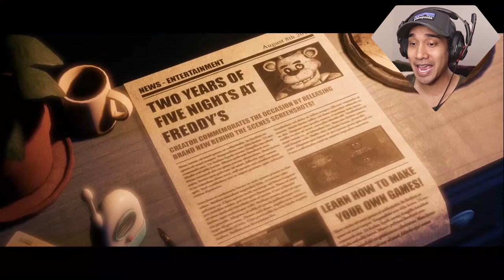Don't Look At The MONSTERS | The Joy Of Creation: Bedroom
I can't believe that I beat this without dying on my first try while recording this, so you don't have to be at the edge of your seats anticipating a JUMPSCARE. If you watched the livestream, you'll know that I had multiple attempts that ended in failure. The Joy of Creation is not a game for everyone, but your boy MEEZY got this.

Yours truly,
Markyfbaby aka MEEZY